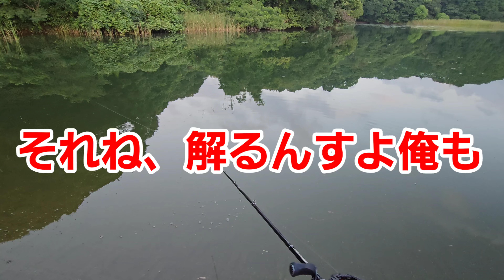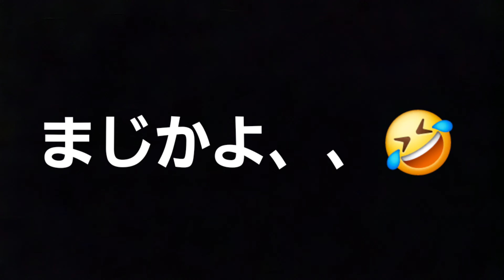【Vlog】４０秒で40up！少し歩けば50up！とある秘境に案内してもらいました【夏バス釣り】【福岡】【デカバス】【モンスター】【ブラックバス】【チビーブル】【ボトムアップ】【8月】【爆釣】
～自由気儘な釣り日記みたいなもんさ～

 ～～過去動画～～

【ダイスケからのお願い】